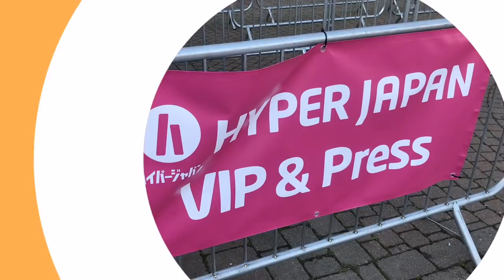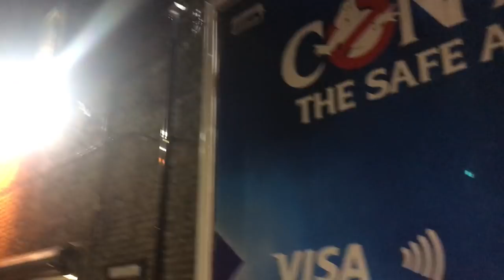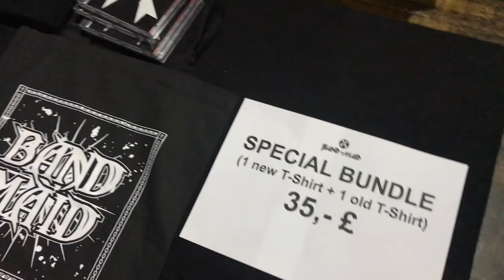BAND-MAID at the Tufnell Dome, London (バンドメイド Gig Vlog)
BAND-MAID/バンドメイド
at Tufnell Dome, London

Dan takes another trip to London to see the always amazing BAND-MAID at the Tufnell Dome. Joined once again by Andy and Josh, we show you (what we can) of the vip experience and bring you highlights of the show.

Check out the full Miku's magic spell from the show including all members on the drums!

Nerd OD is your source for all the latest in nerd culture from games to gadgets, movies to music, comics to collectables… Sometimes informative, sometimes completely off-topic but always entertaining! Part of the NOD Network.